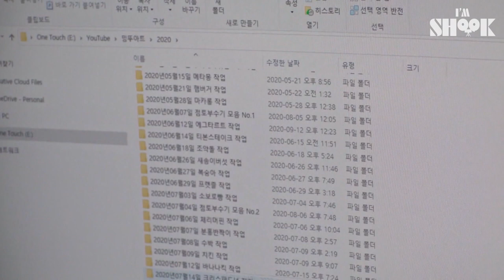Real Clay Dish that Makes Everyone Fall for It!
A delicious looking mandarin!
Wait.. is it a clay-mandarin?!

In fact, there were so many clay-food!
Steak, pizza, fish cake..etc!
The feeling of smashing it and addictive sound is the plus xD